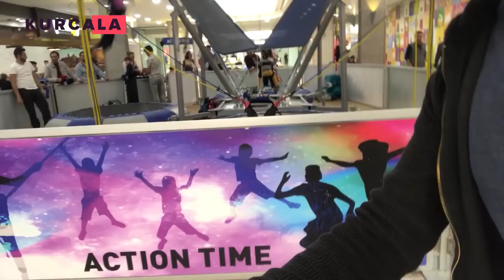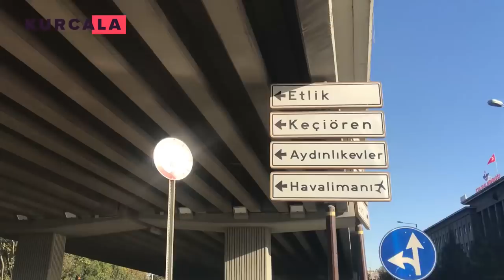Ankamall ve Antares'i İnceledik | AVM Vlog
►Dolananlar: Nevzat Can Ünsal, Kaan Kerouac
►Kamera, Ses, Kurgu, Jenerik: Orkan Başar & Gökhan İndere